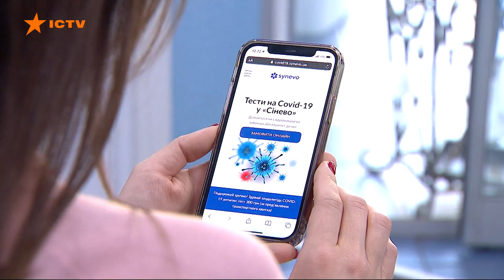Де зробити тест на коронавірус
В Україні загострюється пандемічна ситуація. Більшість областей уже у червоній зоні. Та і скористатися багатьма видами транспорту ми можемо лише за наявності негативного тесту на коронавірус або сертифікату про вакцинацію.

Лабораторії прагнуть сприяти населенню в забезпеченні тестуванням в рівній мірі по всій Україні, комфортності процедури та що важливо, щоб люди могли ці тести собі дозволити.

Велике значення для швидшого подолання пандемії має точність тестів, кажуть у мережі лабораторій Сінево.